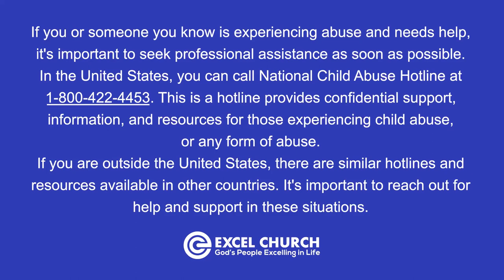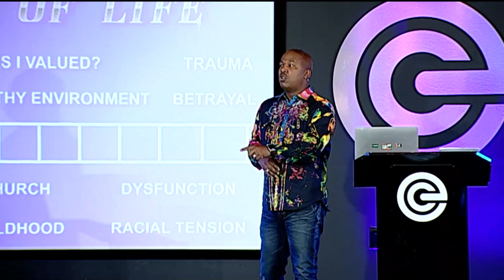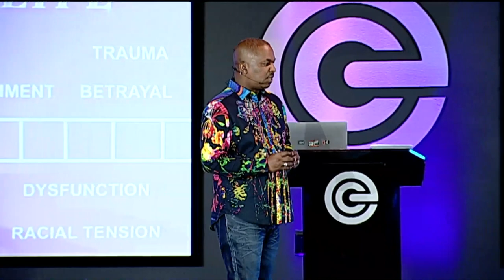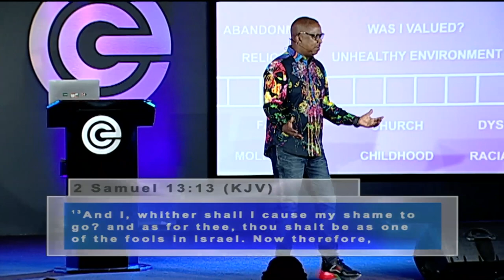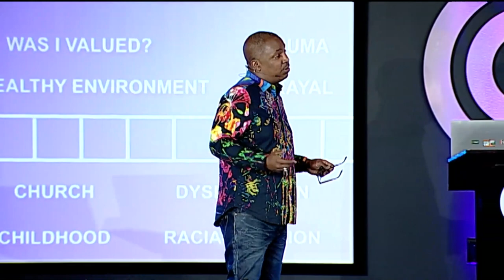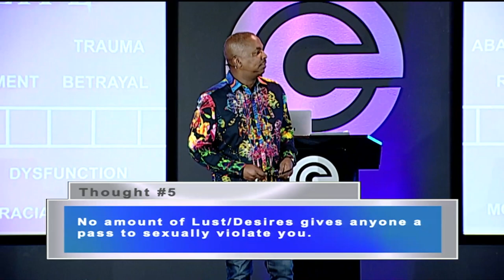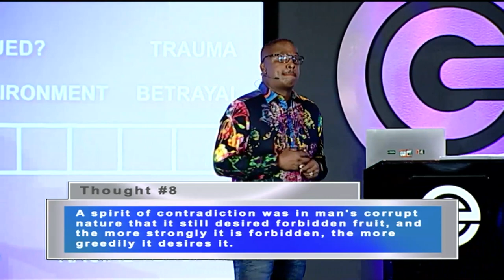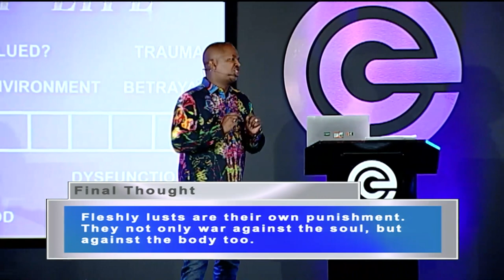Molestation is Wrong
Check out this message and share it with a friend. Join us on Sunday at 10am EST.

To support the ministry you can give or via Text-to-Give at 84321.

02.18.24